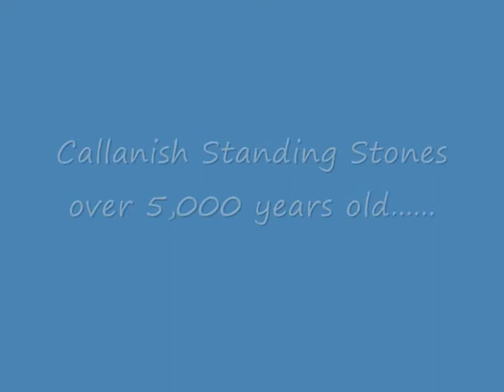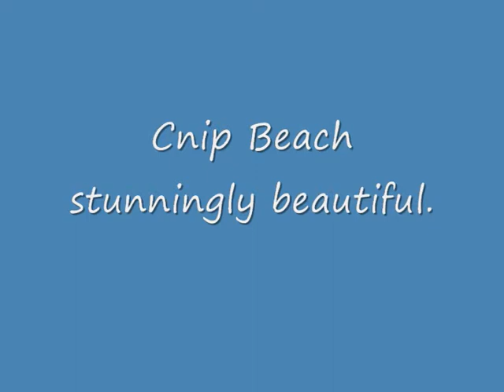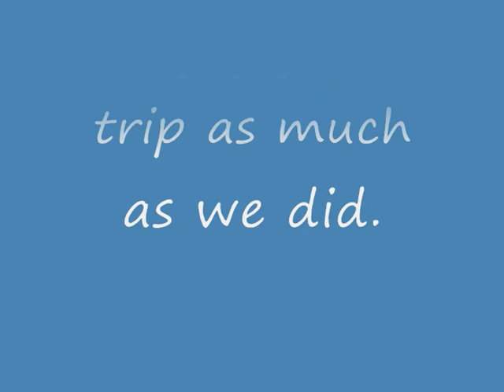Outer Hebrides 2010 Part 1.wmv